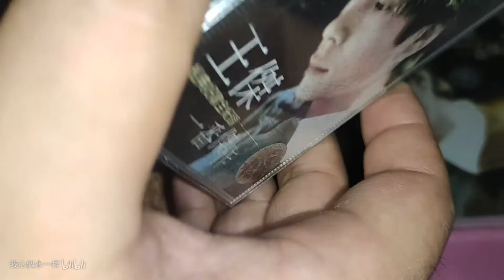王杰 一场游戏一场梦 一到杰作 内地上海音像公司引进版磁带试听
磁带已经退出了历史的舞台，怀念曾经听磁带的青春岁月，感受磁带所带来的不一样的感觉！用国产索尼随身听播放，家里老5.1功放放音，手机录制。